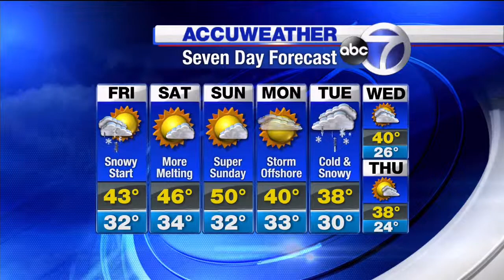7 1 WABC HD 20160205 0126